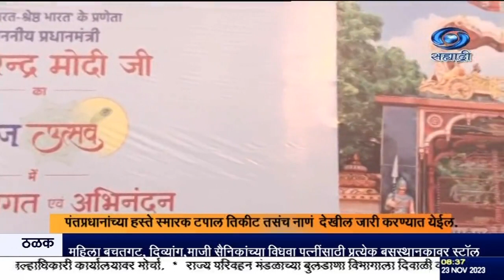उत्तर प्रदेशात मथुरा इथं ‘मीराबाई जन्मोत्सव’ कार्यक्रमात पंतप्रधान नरेंद्र मोदी आज सहभागी होणार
दि, २३.११.२०२३ :

संत मीराबाई यांच्या 525 व्या जयंतीनिमित्त उत्तर प्रदेशात मथुरा इथं  आयोजित ‘मीराबाई जन्मोत्सव’ कार्यक्रमात  पंतप्रधान नरेंद्र मोदी आज सहभागी होणार आहे.
 संत मीराबाई यांच्या सन्मानार्थ यावेळी पंतप्रधानांच्या हस्ते स्मारक टपाल तिकीट तसंच नाणं  देखील जारी करण्यात येईल. याप्रसंगी आयोजित करण्यात आलेल्या सांस्कृतिक कार्यक्रमाला देखील पंतप्रधान उपस्थित राहणार आहेत. संत मीराबाई यांच्या स्मरणार्थ पुढील वर्षभर साजऱ्या करण्यात येणाऱ्या विविध कार्यक्रमांची सुरुवात देखील आजच्या  कार्यक्रमानं  होणार आहे.

8.30am | 11.00am | 1.00pm | 4.30pm | 7.00pm | 9.30pm